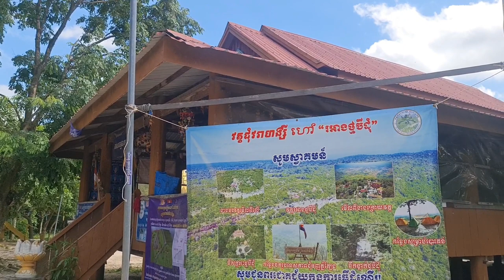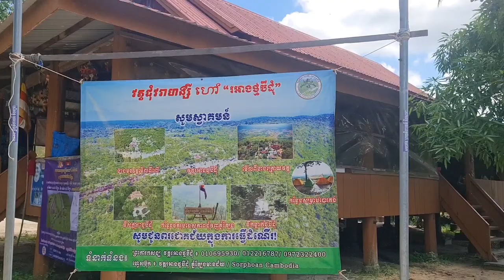ការធ្វើដំណ្ដើរតាមកាំជណ្ដើរឡើងទៅភ្នំត្បែងខេត្តព្រះវិហារ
Thanks!
► We upload About :
Pich Sovann ,
របៀបធ្វើម្អូបខ្មែរ,
How to make Khmer soup,
បន្លែត្រីសាច់ដាក់លក់តាមផ្លូវ,
Vegetables, fish, meat for sale on the street,
របៀបផ្សំថ្នាំឪថសបុរាណខ្មែរ,
ការធ្វើដំណើរកំសាន្តនៅភ្នំពេញនិងតាមខេត្ត,
Travel in Phnom Penh and the provinces,
ខ្មែរជួយខ្មែរក្នុងគ្រាជួបទុកលំបាក,